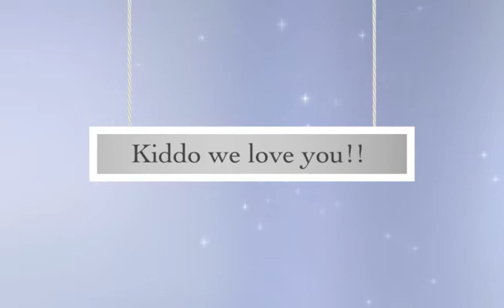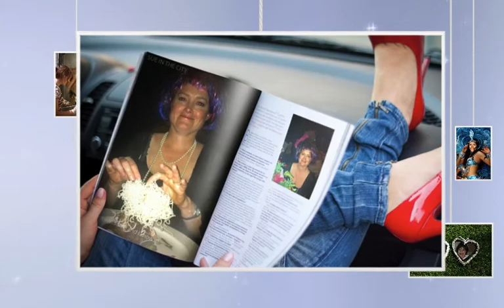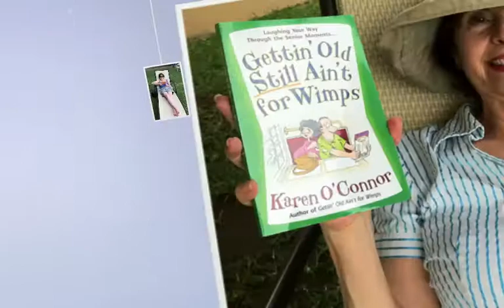Kiddo we love you!!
Kiddo's 70th birthday at Waterberry Hill Farm